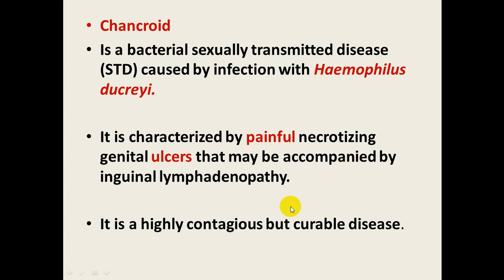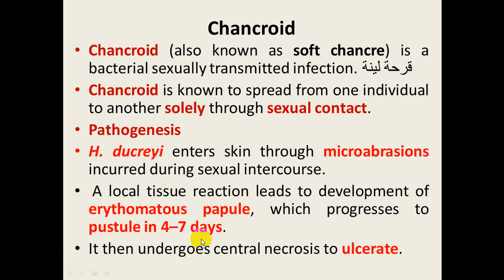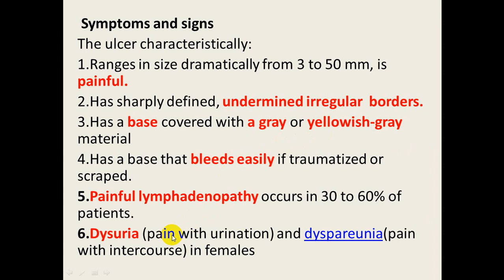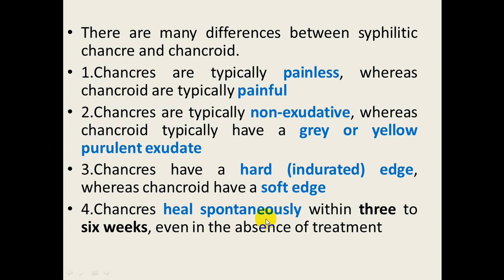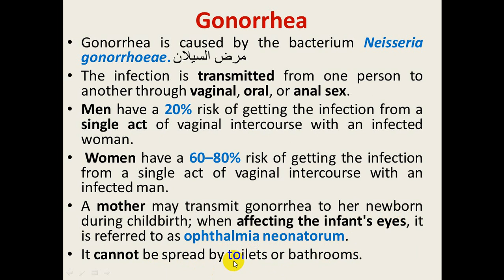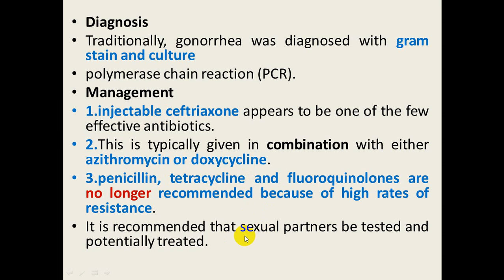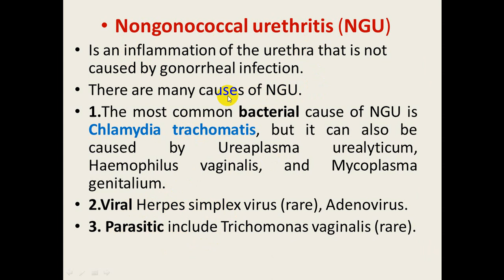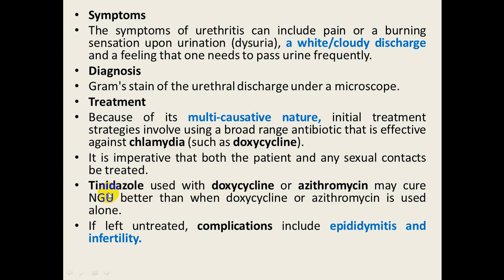محاضرة علمية(المرحلة الخامس / مادة الجلدية / الامراض التي تنتقل عن طريق الجنس) الجزء1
أ.م.د. فاضل عباس عبدالرسول